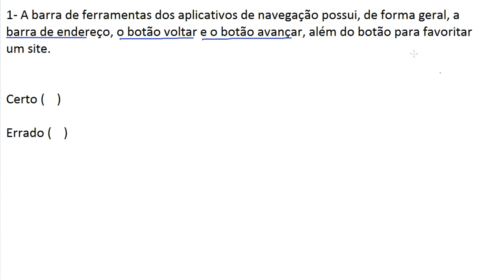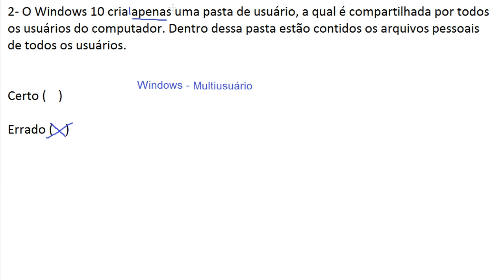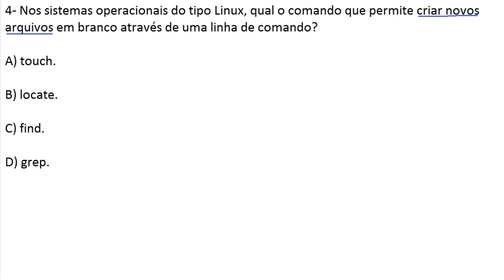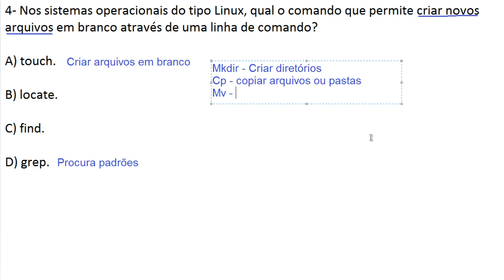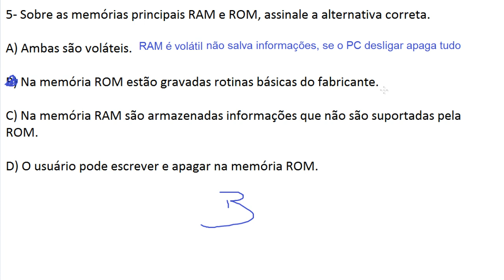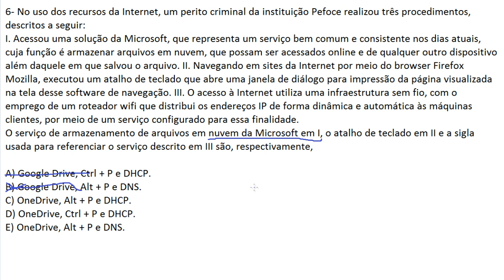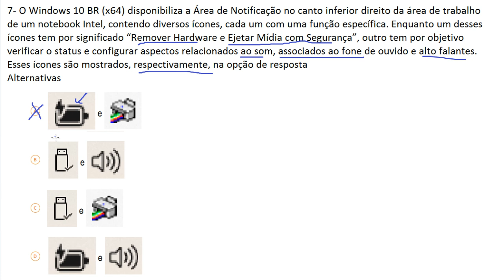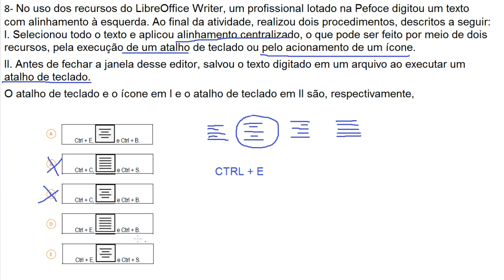Questões de Informática da IDECAN Parte 5 - Concurso São Caetano do Sul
Apostilas São Caetano:
Informática (todos os cargos - R$ 10,00)